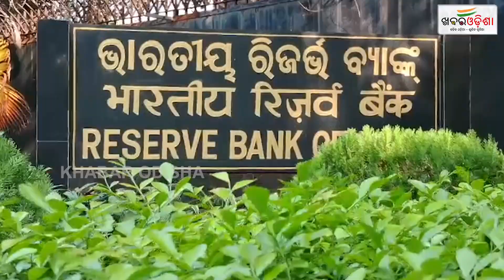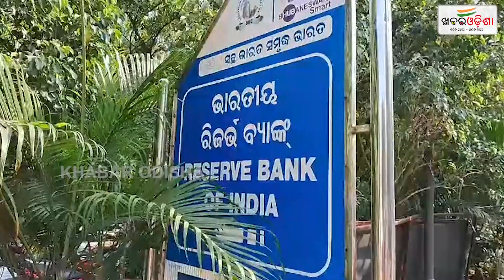ନୋଟ କାହାର ବଦଳାଉଛି କିଏ | Khabar Odisha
ନୋଟ କାହାର ବଦଳାଉଛି କିଏ